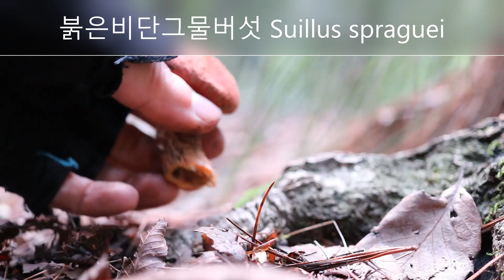저녁 찬거리 산행 큰갓버섯(Macrolepiota procera), 붉은비단그물버섯(Suillus spraguei), 뽕나무버섯붙이(Desarmillaria tabescens)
저녁 찬거리 구하러 동네 산에 잠깐 올랐습니다.